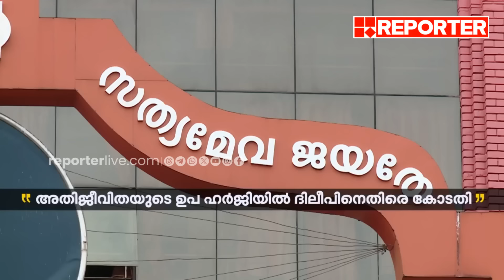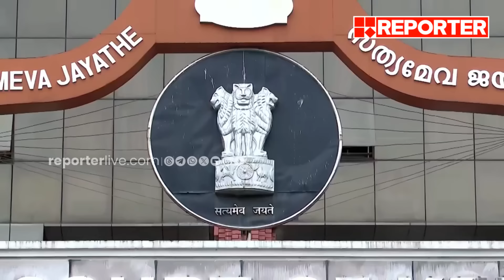മെമ്മറി കാർഡ് പരിശോധിച്ചതിലെ അന്വേഷണ റിപ്പോർട്ട്; അതിജീവിതയുടെ ഉപഹർജിയിൽ ദിലീപിനെതിരെ കോടതി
മെമ്മറി കാർഡ് പരിശോധിച്ചതിലെ അന്വേഷണ റിപ്പോർട്ട്; അതിജീവിതയുടെ ഉപ ഹർജിയിൽ ദിലീപിനെതിരെ കോടതി | Actress Case

With Regards
Team RBC